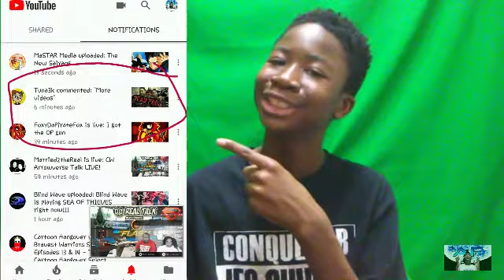AIN'T NO BOI SCOUT!|Krypton Episode 1-REVIEW/DISSCUSSION